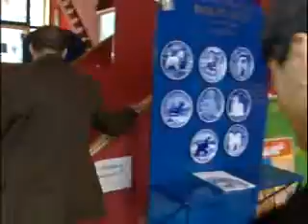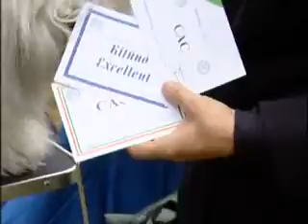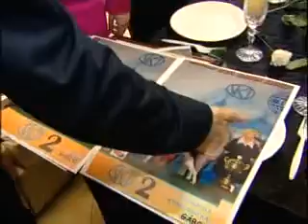Náray Tamás a felelős állattartásról 2010.